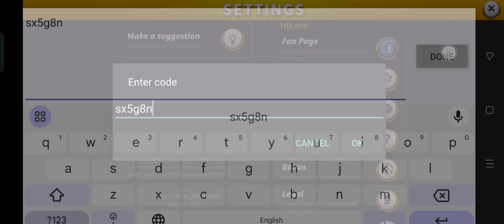Slotpark New Bonus Code | Slotpark New Gift Code July 2024 (Part-6)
In this video, I'm going to show you ➤Slotpark New Bonus Code | Slotpark New Gift Code July 2024 (Part-6)

Code Validity: For 1 day

        Thanks.